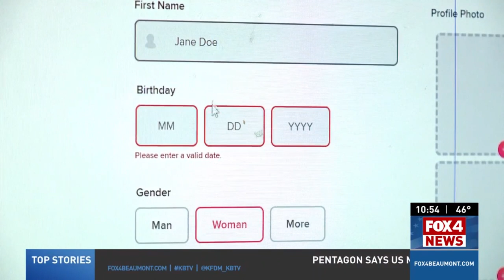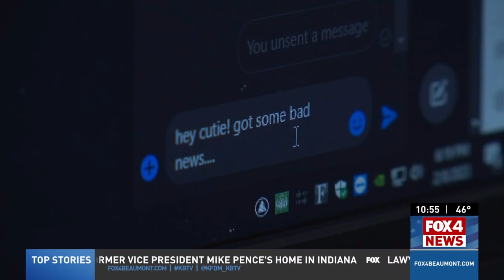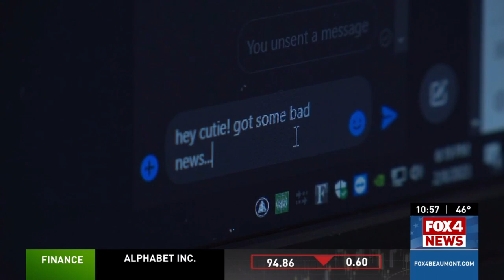February 2023 sweeps: Romance scams (Kim's edit)